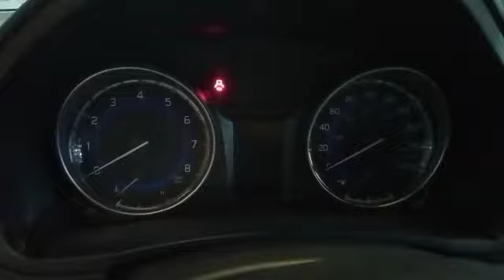Suzuki baleno intermitentes